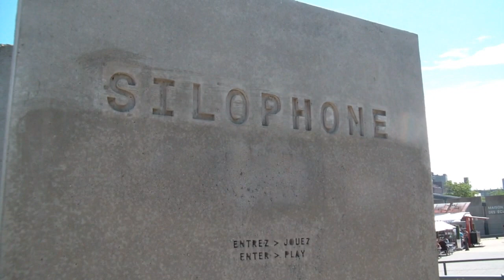Silophone Demonstration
Silophone at the Port of Montreal. A demonstration of the acoustics of an abandoned grain silo.
You can call into the Silophone, or play it over the Internet.
Hi-Def [720p]